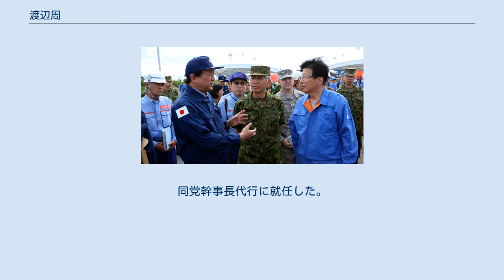渡辺周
渡辺 周（わたなべ しゅう、1961年（昭和36年）12月11日 - ）は、日本の政治家。
立憲民主党所属の衆議院議員（8期）、立憲民主党幹事長代行。
 総務副大臣（鳩山由紀夫内閣・菅直人内閣）、防衛副大臣（野田内閣・野田第1次改造内閣・野田第2次改造内閣）、民主党選挙対策委員長・国民運動委員長・幹事長代行、国民民主党副代表・安全保障調査会長 、静岡県議会議員（2期）等を歴任した。
 静岡県沼津市で生まれ、沼津第二小学校、沼津市立第一中学校、静岡県立沼津東高等学校、早稲田大学政治経済学部経済学科を卒業した。
早大卒業後の1987年に読売新聞社へ入社するも、1990年11月に退社した。
 1991年4月に、静岡県議会議員選挙に民社党公認で立候補して初当選する。
民社党解党後の1995年に無所属で再選されるが、1996年に2期目の任期途中で辞職する。
旧民主党結党に参加し、第41回衆議院議員総選挙に同党公認で静岡6区から立候補して初当選する。
以後、静岡6区で連続8回当選する。
2009年9月に発足した鳩山由紀夫内閣で総務副大臣に任命され、菅直人内閣まで務める。
2010年9月の菅直人第1次改造内閣発足に伴い退任し、民主党選挙対策委員長に就任する。
2011年1月の党役員人事で、選挙対策委員長を退任して民主党国民運動委員長に就任し、衆議院厚生労働委員会で筆頭理事を務める。
 2011年民主党代表選挙で、前原誠司の推薦人に名を連ねるが、民主党代表は野田佳彦が選出された。
9月に野田内閣で防衛副大臣に就任する。
2012年1月の野田第1次改造内閣発足に際し、前年に参議院で問責決議が可決された防衛大臣の一川保夫の後任に名前が挙がったが、後任は田中直紀が任命され、渡辺は防衛副大臣に留任した。
2012年6月に発足した野田第2次改造内閣で、初の民間人閣僚たる防衛大臣・森本敏の下で防衛副大臣に留任した。
2012年10月の野田第3次改造内閣の発足に伴い、防衛副大臣を退任した。
12月の第46回衆議院議員総選挙後、衆議院議院運営委員会の野党側筆頭理事に就任した。
 2014年1月に民主党幹事長代行に起用されて9月に幹事長代行職が廃止されるまで務めた。
 2017年10月の第48回衆議院議員総選挙に希望の党公認で出馬し、8回目の当選となる。
総選挙後の特別国会で、非議員（東京都知事）の小池百合子代表にかわり党の首班指名選挙の候補者となり、衆議院で51票、参議院で3票をそれぞれ得たが、選挙で両院ともに自民党総裁の安倍晋三が指名された。
11月の希望の党共同代表選挙後の党役員人事で外交・安全保障調査会長に就任した。
 2018年5月7日に、民進党と希望の党の合流により結党された国民民主党に参加して、同党の副代表に就任した。
 2020年9月、国民民主党の分党による立憲民主党との合流に伴い、立憲民主党に合流。
同党幹事長代行に就任した。
 2012年6月2日、アジア安全保障会議にてアメリカ合衆国国防長官レオン・パネッタ（中央）、オーストラリア国防大臣ステファン・スミス（右）と 2012年9月2日、静岡空港にて陸上自衛隊陸上幕僚長君塚栄治（手前中央）、静岡県知事川勝平太（手前右）らと「静岡県総合防災訓練」に参加